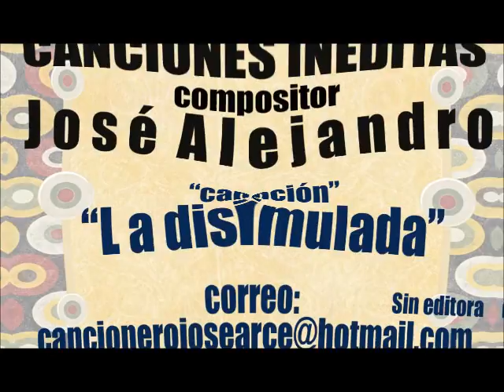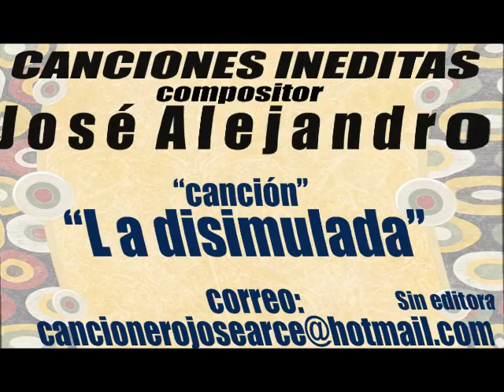LA DISIMULADA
CANCIÓN  INEDIA DISPONIBLE( GUAPANGO) TRATA SOBRE UNA CHICA QUE LE DA ENTRADA, PERO NO DICE CUANDO.